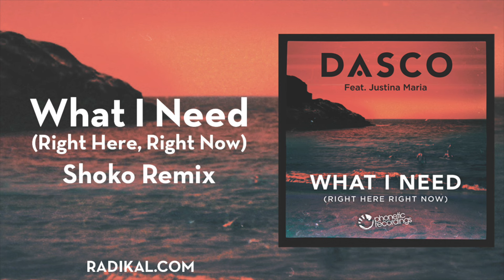DASCO ft. Justina Maria - What I Need (Right Here, Right Now) Shoko Remix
Radikal Records is proud to bring you DASCO's feel good Summer single 'What I Need (Right Here Right Now)' featuring vocals from the talented Justina Maria with Remixes by Rob Roar, Tontario, Shoko, and Sauna Riot!

DASCO have been responsible for many a talked about tracks under various pseudonyms including "Get Busy" (Tune of the week Kiss FM & Radio 1) to the laid back chilled vibes of "Another Valentine" & "Always Be Together" on Mark Doyle's Fierce Angel imprint. They have been lucky enough to tour the world and have worked with a host of superstar vocalists including Jocelyn Brown, Andrea Britton, Tara McDonald, Katherine Ellis & Amanda Wilson.

For the last couple of years DASCO have been busy producing & mixing behind the scenes for a number of well known acts, racking up a number of National Chart topping hits. Here the guys go back to their roots doing what they love best...good quality House Music.